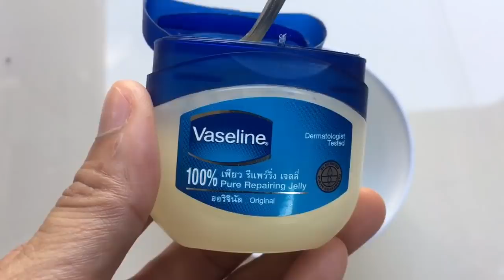ใช้ วาสลินกับไข่ เปลี่ยนหน้าพังเป็นผิวสวย ขาวจริงแก้ฝ้า สิว กระจุดด่างดำ แม่ก้อยพาทำ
สวัสดีค่ะเพื่อนเกษตรที่น่ารักทุกคน ทุกคน
เพื่อนเกษตรที่น่ารักหลายท่าน. ไปไร่🌿ไปนาออกแบบจัด🌳หรือบางท่านที่ต้องทำงานกลางแจ้ง ตลอดทั้งวัน.  สูตรนี้ ทำให้หน้าเสียหน้าพัง🌸หน้าเป็นฝ้าหมองคลำ ไม่ขาว เป็นฝ้าหนา และลดรอยดำ จางสิว เป็นบ่อยๆ ทิ้งรอยดำไว้เสมอ  ไม่รู้จะแก้วิธีไหน.😱‼️    ให้ผิวกลับมาขาวสวยใส.   ใช้สูตรนี้เลยค่ะแก้อาการหน้าพังใช้เพียง.  วาสลีน ไข่ไก่. กลับ ให้หน้าพังมาเป็นหน้าสวย. ขาว แข็งแรง. เต่งตึง อิ่มฟูเหมือนเด็กอีกครั้ง สวยจนเพื่อนทัก
1.วาสลิน 1 ช้อนชา
2.ไข่ไก่    1 ฟอง เลือกเอาแต่ไข่แดง
วิธีทำ. นำวาสลิน1 ชัอนชา. ละลายในน้ำร้อนรเมื่อละลายแล้ว.  เอาไข่แดงผสมตีให้เข้ากัน แล้ว.  มากส์ไปที่ใบหน้าลำคอให้ทั้ว. เสร็จแล้วใบหน้าทิ้งไว้ 15 นาที.   วิธีล้างล้างด้วยน้ำสบู่หรือโฟมให้สะอาด.   แล้วเช็ดด้วยน้ำอุ่นอีกครั้ง เพื่อความสะอาดบนใบหน้าวิธีนี้ทำให้ฝ้าลดลงหน้ากระชับเต่งตึง.    ฝ้าลดลงอย่างเห็นผลมีโอกาสลองทำดูนะคะ หน้าเด็กฝ้าจางลงมาก.
แม่ก้อยขอขอบคุณเพื่อนเกษตรที่น่ารักทุกคนที่กด ติดตาม กดไลด์ กดแชร์ ให้แม่ก้อยเสมอมาด้วยรักจากใจ❤️ แม่ก้อยพาทำ